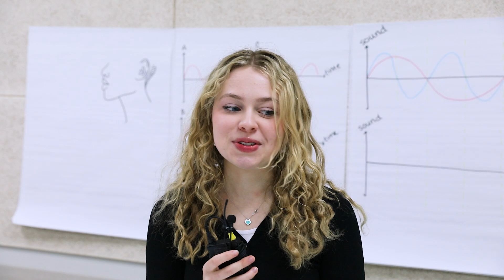2024 MATH & SCIENCE CAMP with MIT students (YBM)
YBM은 2024년 1월 24일부터 25일까지 ‘2024 MATH & SCIENCE CAMP with MIT students’ 캠프를 YBM연수원에서 진행하였습니다.

미국 매사추세츠 공과대학교(MIT) 재학생을 초청하여 직접 수학 수업 (Game Theory in Math)과 과학 수업(The Physics of Music)을 진행하였고, 국내70명의 중ㆍ고등학생들이 참여하였습니다.

- Game Theory in Math (수학)
수학적 개념과 이론을 학습하고 이론을 대입한 게임을 즐기면서 경쟁적인 게임 프로젝트를 경험

- The Physics of Music (과학)
‘클라드니 실험’을 하면서 ‘간섭패턴 및 공명’의 물리학적 이론을 학습하고 팝송의 음파를 분석하고 직접 음악을 작업

YBM과 MIT는 이 프로그램을 지속적으로 확대ㆍ발전시킬 계획입니다.